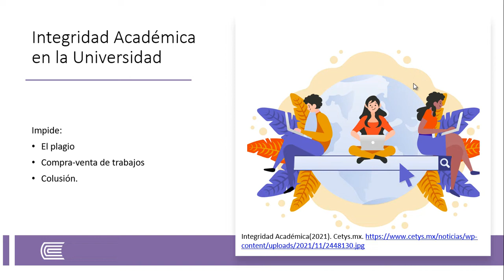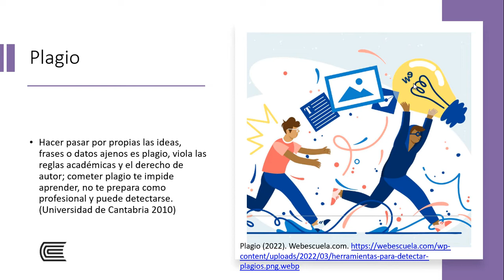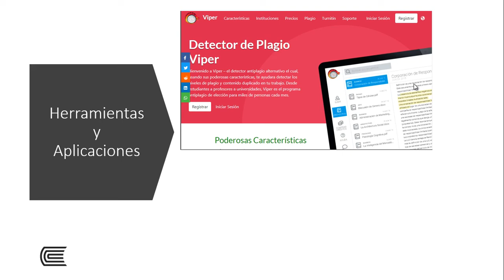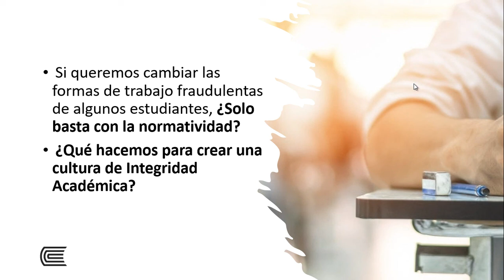OS semana 02 Estrategias de evaluación